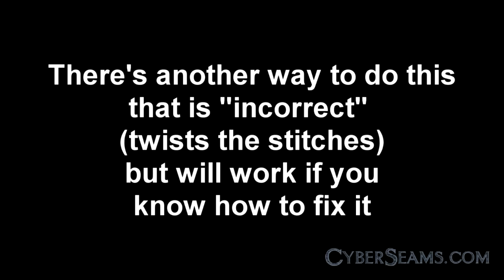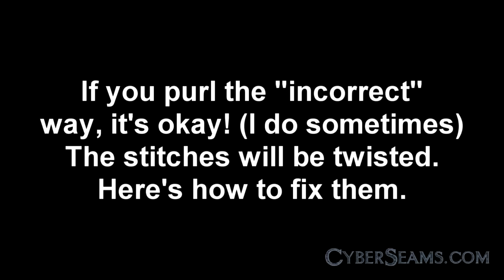How to Purl Left Handed- Continental Method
If you're left handed and want to learn to knit using the basic "throw" method,

To learn more about sewing, crafting, knitting, and to get project ideas and patterns, visit us